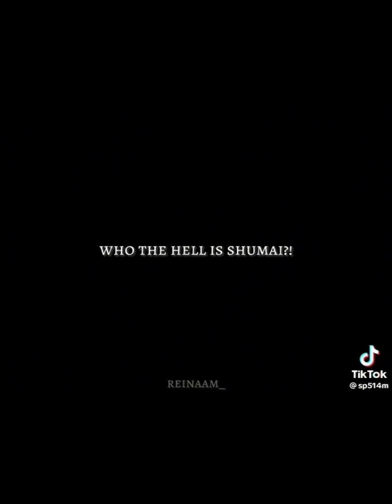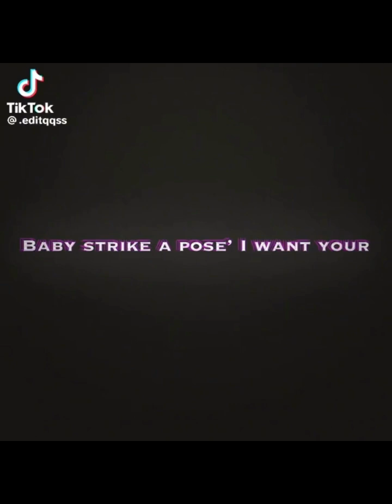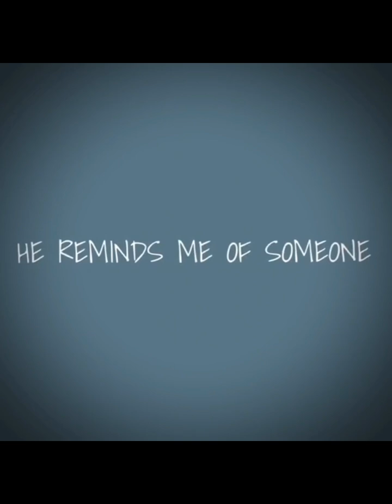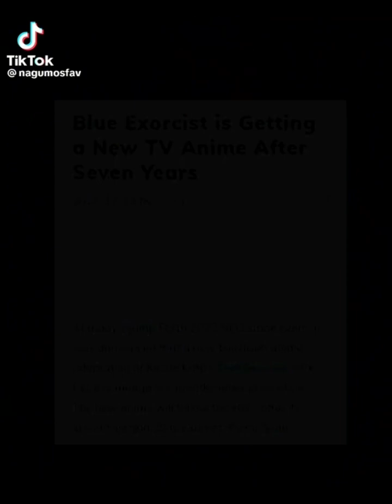My favorite characters edit compilation || pt 3 || NOT my vids, credits to the owners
◇♡ TIME TOKEN ♡◇
3/4 hours
◇♡ SUB COUNT ♡◇
1775

◇♡ CHARACTERS USED ♡◇
0:00 Izuku Midoriya / Deku (My Hero Academia)
3:13 Horo Horo / Usui Horokeu (Shaman King)
4:57 Shiuchi Saihara / Mastermind Shiuchi (Danganronpa V3)
10:12 Rin Okumura (Blue Exorcist / Ao No Exorcist)
12:20 Teito Klein / Michael (07 Ghost)

◇♡ APPS USED ♡♡
Capcut
Snaptik

You can use my vids for reaction vids, Just give credits :)

◇♡ PRIVATE DISCORD ♡◇
End3r_exe#0814

End3r_exe

◇♡ CROSSOVER AU ♡◇
◇ a crossover btw FNAF and my OCs universe/dimension or other universes/dimensions
♡ this maybe changes my FNAF AU a bit
◇ for more questions write in the comments :)

◇♡ RULES FOR THE COMMENTS ♡◇
◇ No hate, if you don't like just leave
♡ Don't say something like "your copying..."
◇ For me "mennard/ennchael" means "michael x ennard" so don't say in the comments something like "mennard/ennchael is elizabeth x michael"
♡ Don't say "first, second..." cuz I don't really care at all...

◇♡ SOMETHING ABOUT MY AU ♡◇
◇ Terrence isn't Michael
♡ Evan isn't Chris/C.C.
◇ Noah is Ennard's soul
♡ Ennard have red hair only when he is in his human form
◇ Michael, Terrence, Chris/C.C., Evan and William have three hairs colour because of William's connection with Glitchtrap and William's and Clara/Mrs Afton's hair colour

◇♡ DEADS ORDER ♡◇
1. Evan (with Noah, they died together)
2. Elizabeth (y'all know how she died)
3. C.C. (how can you kill this little bean?)
4. Terrence (he went missing before Evan's death, he killed himself)
5. Clara/Mrs Afton (drove of a clif)
6. William (C.C., Evan and Terrence helped the missing childrens)
7. Michael (killed by spaghetti AKA Noah but he wasn't in control in that moment)